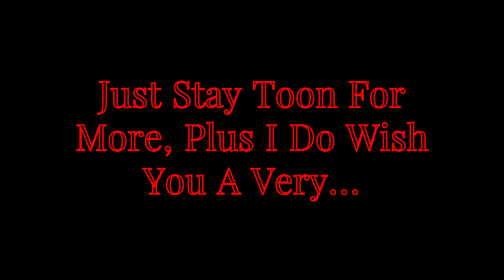Halloween Fun!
Would it be funny if any of you guys from yesterday that was playing the Minecraft Halloween server on Java Edition?? If so make a comment if you did, I'm curious if any of you saw me join yesterday night! You'll know it's me by my Medieval Shadow Skin towards the end. Plus a lot of you guys were probably got recorded in me video lol. But yah come say Hi will ya!